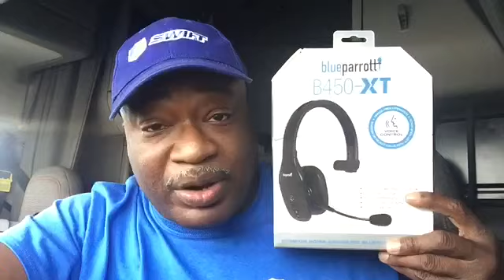Swift Rookie Mentor..Student #2 update